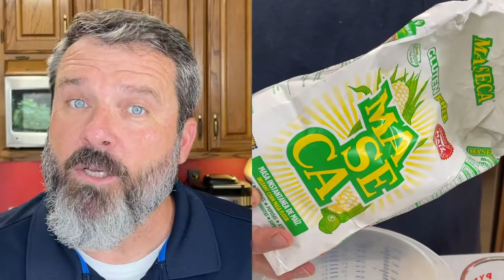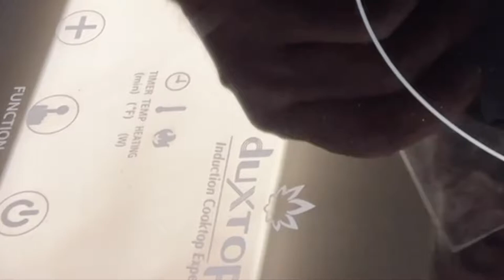🔵 Crispy Fish & Chips English Style | Beer Batter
Wild caught and harvested Fish & Chips in a Cast Iron Fryer with a beer batter fry.  Make a crispy beer batter white fish fry at home in your cast iron fry skillet on an induction cooktop.  This recipe is good with any whitefish such as catfish, seabass, cod, etc.

Amazon Purchase Links:
Lodge Cast Iron Deep Fryer
Duxtop Glass Induction Cooktop
Silicone Cooktop Protection Mat
French Fry Cutter
Electric Filet Knife
Corn Flour
Fryer Scoop
Go Fish Underwater Camera

Recipe:
3 cups of flour
1 cup of corn masa flour
1 teaspoon of salt
2 teaspoons of baking powder
1 tablespoon of sugar (optional honey)

Whitefish or white fish is a fisheries term for several species of demersal fish with fins, particularly Atlantic cod (Gadus morhua), whiting (Merluccius bilinearis), haddock (Melanogrammus aeglefinus), hake (Urophycis), pollock (Pollachius), and others. Whitefish (Coregonidae) is also the name of several species of Atlantic freshwater fish.

Whitefish live on or near the seafloor, and can be contrasted with the oily or pelagic fish which live away from the seafloor.  Whitefish do not have much oil in their tissue, and have flakier white or light-coloured flesh.

TaMtF Amazon Store